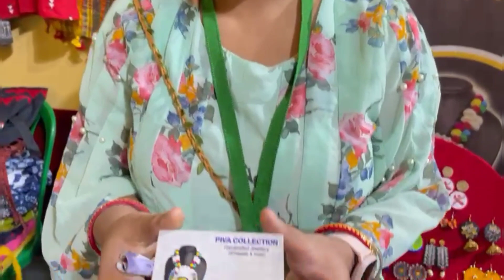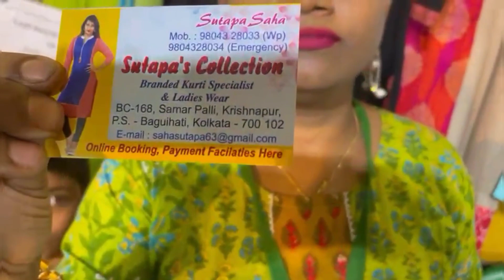Exhibition Vlog | Thanks for your kind invitation | Food-Fashion-Fun